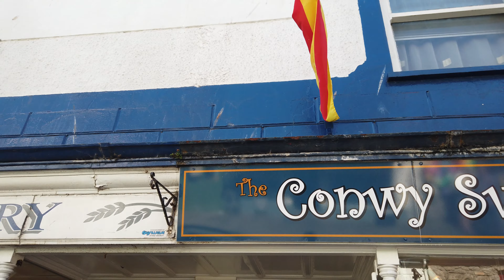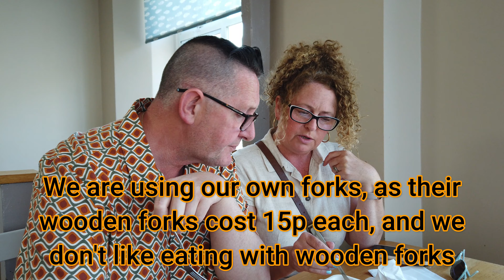Fish and Chips From Conwy Wales 1st of 3 reviews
We are in Conwy North Wales for the next 3 reviews and we are finding out which is the best fish and chip shop in Conwy.

First up is The Galleon Fish and Chip Shop, so stick with us and see how we review them.